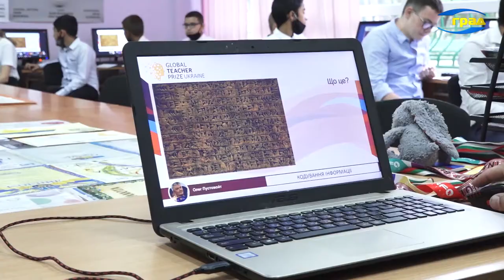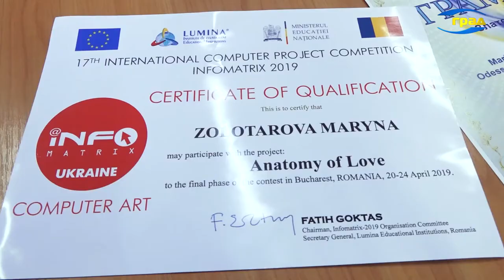В десятку лучших учителей года вошел учитель из Одессы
Cостоялась церемония награждения победителей премии Global Teacher Prize Ukraine - 2020. В десятку лучших вошел и учитель информатики Олег Пустовойт. В этом году на премию Global Teacher Prize Ukraine подали заявки почти 3000 учителей из крупных городов и небольших поселков Украины. После нескольких этапов отбора осталось 10 финалистов.
Олег Пустовойт преподает информатику в одесской общеобразовательной школе №65.  В своей работе педагог использует проектный подход. По мнению Олега Витальевича, будущее - за людьми, которые могут быть многофункциональны и ориентироваться в разных областях.
В свою очередь ученики Олега Пустовойта получили свыше 250 медалей и дипломов на конкурсах и олимпиадах национального и международного уровня.
Global Teacher Prize Ukraine - это ежегодная национальная премия для учителей-агентов образовательных изменений. Премия призвана отметить достижения учителя не только в отношении своих учеников, но и в отношении общества, подчеркнуть важность профессии педагога в Украине. Национальная премия основана в 2017 году.